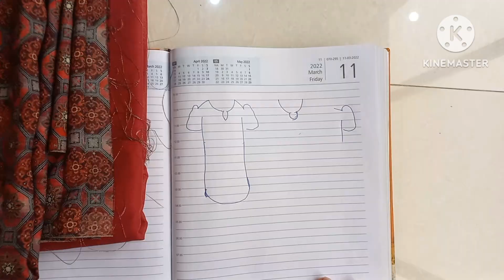Office wear kurti/Meesho style kurti cutting and stitching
Best kurti for your daily office wear /comfortable yet stylish kurti cutting and stitching